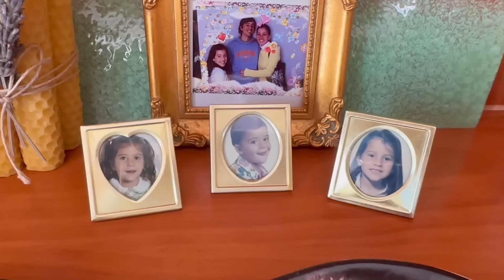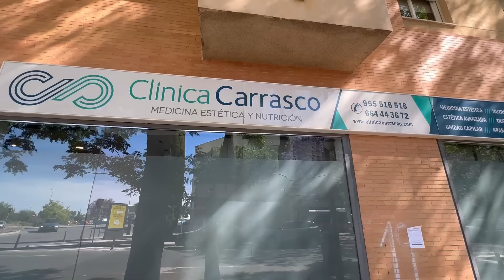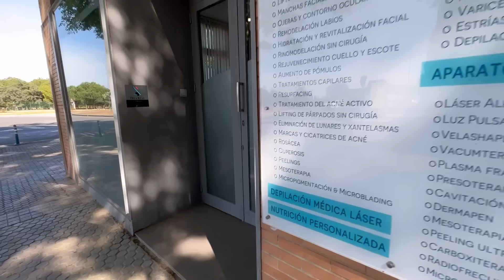💃 PRIMAVERA EN SEVILLA VLOG 🌹 Me visto de flamenca y os enseño looks de feria y boda ✨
¡Hola a todxs! 👋 En este vlog os venís conmigo a mi ciudad, Sevilla, en España. Durante dos semanas, os grabo cómo han sido los planes en Sevilla con mi familia, la celebración de mi cumpleaños con mis amigas, paseo por Triana y el centro, qué look he elegido para la boda, cómo es la Feria de Dos Hermanas y los trajes de flamenca mío y de mi familia.

Espero que os guste mucho este vídeo y como siempre, os invito a que le deis like 👍, me dejéis un comentario diciéndome qué os ha parecido ✏️ y que os suscribáis a mi canal para no perderos nada de mis contenidos. ✅ ¡Muchísimas gracias por vuestro apoyo! 😊👏🏽

★ TAGS ★